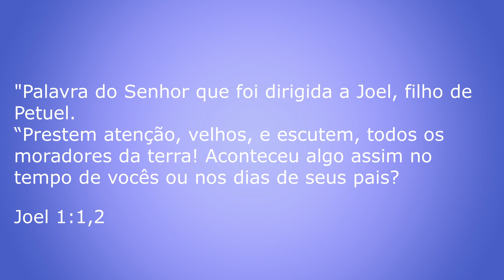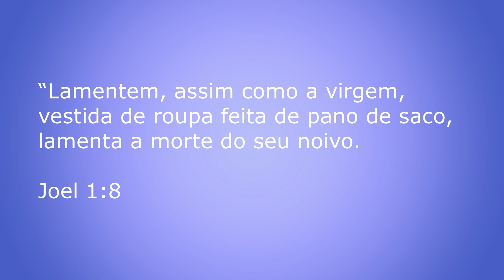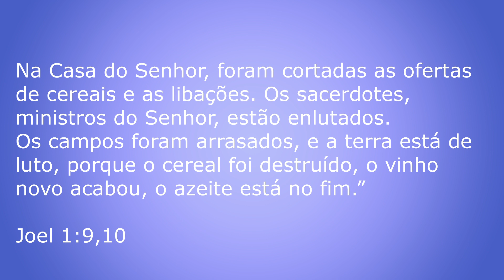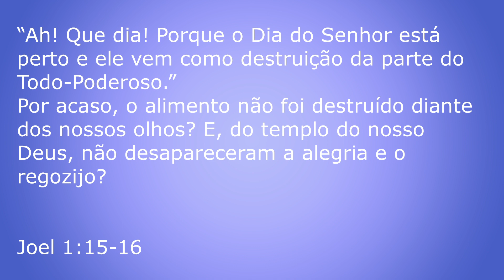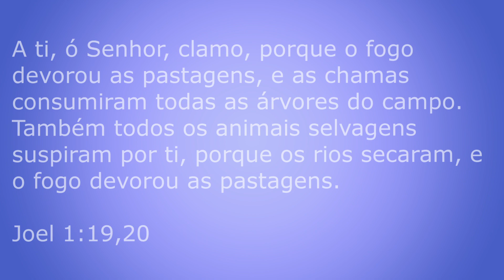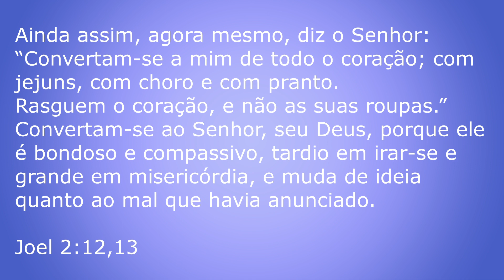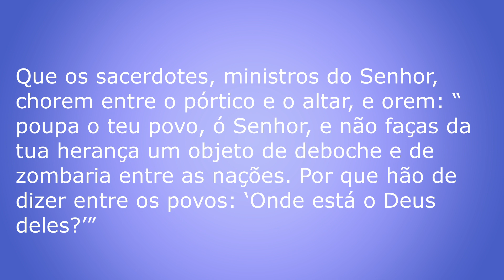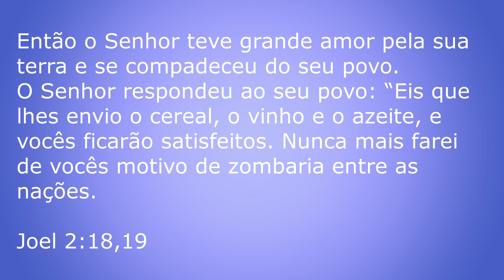GC da Harmonia O Vírus e o juízo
Estudo de GC...